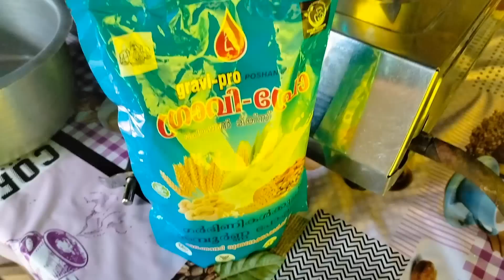ഇങ്ങളും കെട്ടിയോൻക്ക് ഇങ്ങനെ ലൗ ലെറ്റർ കൊടുത്തിട്ടുണ്ടോ 😌muthus life style